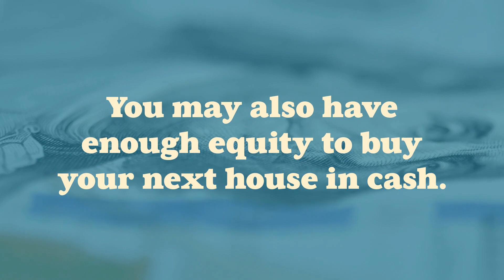The Perks of Downsizing for Retirees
Just retired or about to soon? Let’s talk about your goals and explore the latest options that fit your changing needs.